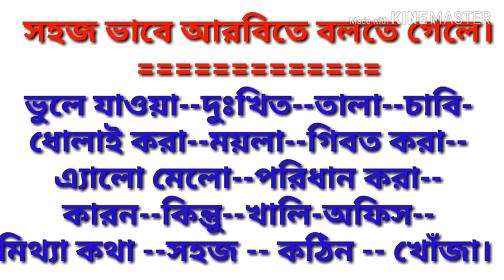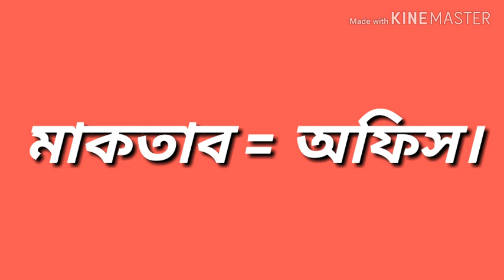সহজ ভাবে, গুরত্বপূর্ণ কিছু আরবি শব্দ।। ## tutorial 55 ##